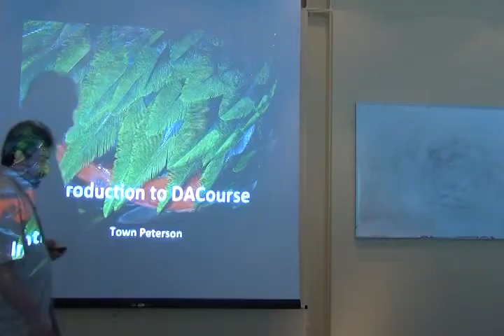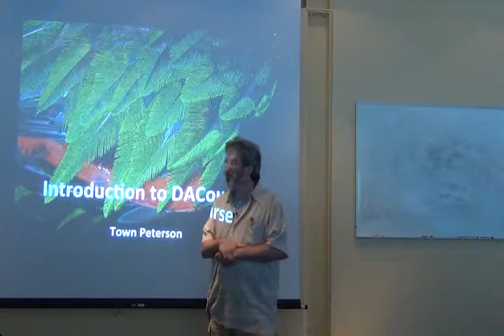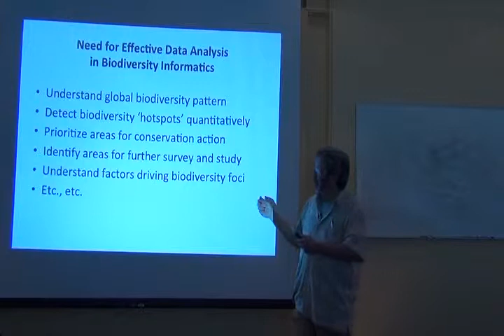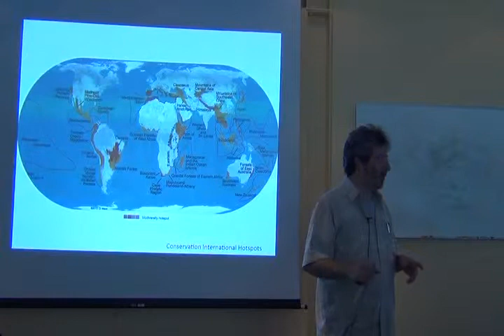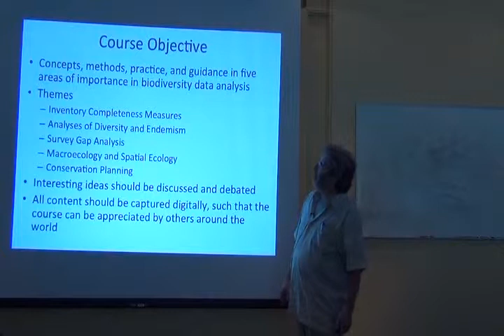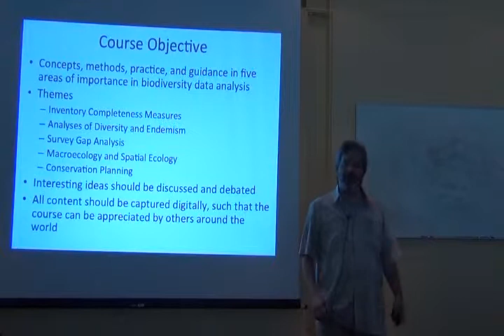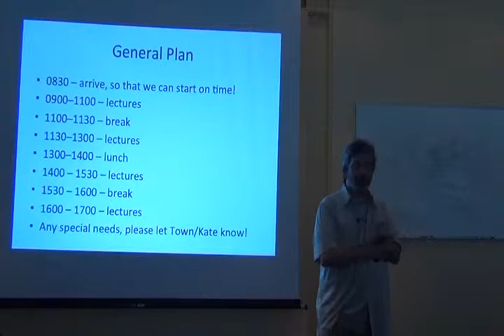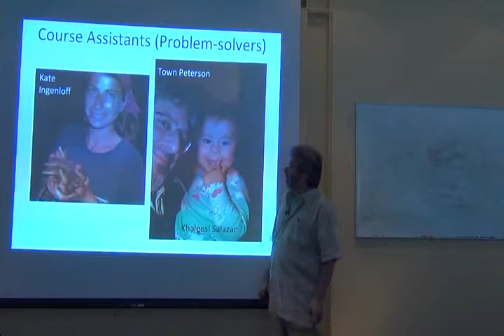BITC / Data Analysis - Intro to the Data Analysis course